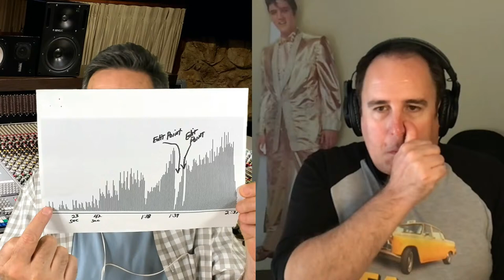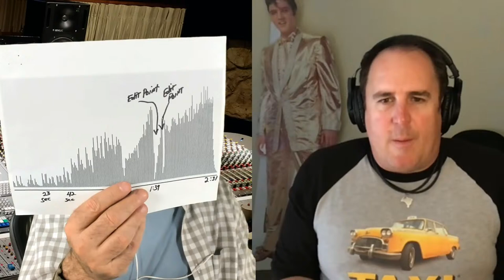TAXI's Head Screener Answers Your Music Business Questions!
On today's episode, TAXI 's Head Music Screener - Craig Pilo - joins us in answering all of your Music Business questions!  He is an industry pro, accomplished performer, and has all the insight you could ask for.

0:00 - Intro

4:07 - Craig's credentials

4:55 - How to make your tracks sound less "MIDI-driven" and more live.

9:05 - An inside scoop on TAXI's A&R Team and how they do their job.

21:06 - Are there special screeners for TAXI's Dispatch service?

25:05 - Should you focus on what you do best or what's in "highest demand" when sending music to licensing companies and supervisors?

28:21- Is it ok to post your music portfolio on Soundcloud?

29:36 - Does TAXI ever use non-musicians or non-songwriters as A&R team members?

31:46 - The difference between screening music for Film and TV vs. Records

36:55 - Why is TAXI's quality bar so high?

42:26 - A TAXI member normally submits to EDM and dance listings and has had several forwards, but rock guitar is his first love, but he has not had any forwards for rock guitar instrumentals. Is there a tutorial or VST or advice to help him get closer to the mark?

50:10 - Why you should tune your drums for each song you create.

52:14 - Be sure that all instruments are represented in your mixes

55:39 - What's a developmental arc for Instrumental Cues?

1:01:24 - After being forwarded to libraries/catalogs, how often are TAXI members actually contacted for music deals?

1:04:32 - Tips for updating older songs so they're competitive in today's market.

1:09:56 -  Is it safe to post copyrighted music on social media?

1:11:20 - Does TAXI actually screen EVERY submission?

1:12:22 - Do the screeners use headphones or monitors or a mix of both when screening submissions?

1:14:43 - What percentage of forwards actually make it into libraries?

1:22:12 - How to learn from TAXI's feedback so you can get more forwards and deals in the future.

1:23:13 - Do the screeners reference a member's TAXI profile when critiquing a submission?

1:26:39 - Does choosing and submitting to listings that you can submit a lot of music in your wheelhouse improve your chances of getting a forward or placement?

1:28:33 - A member got a return on a piano-based listing due to the piano sounding too thin – how can that be resolved?

1:30:18 - If you use a VST to create a sound this isn't real, you have to approach that and play it as the real acoustic instrument would be played

1:33:10 - What genre is the hottest right now in the industry for placements?

1:36:41 - Why you need to pay attention when submitting to exclusive music libraries.